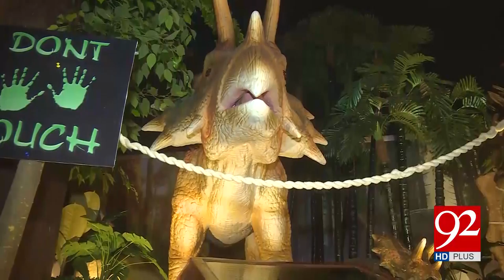Karachi's first-ever dinosaur theme park opens for visitors 11-03-2017 - 92NewsHDPlus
Watch Karachi's first-ever dinosaur theme park opens for visitors 92NewsHDPlus